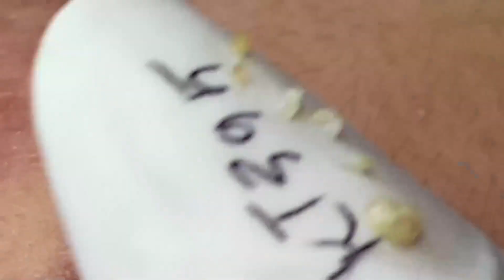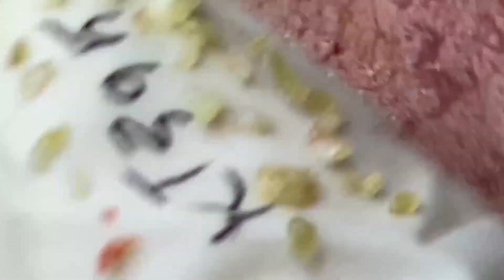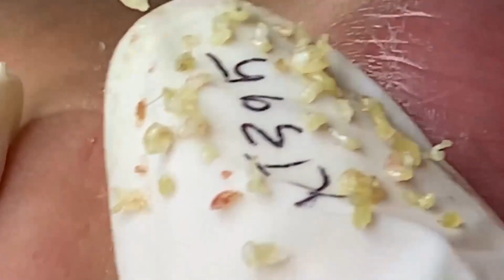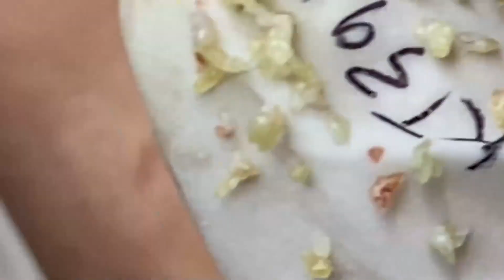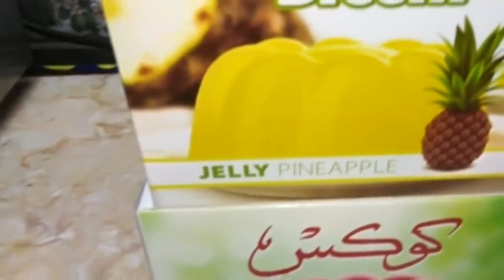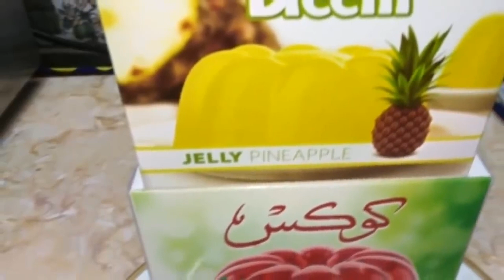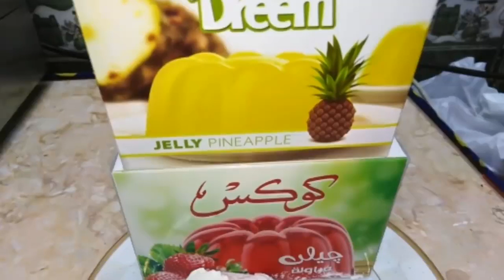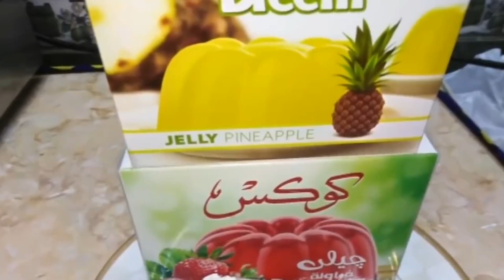𝐋𝐮𝐱𝐮𝐫𝐲 𝐏𝐫𝐨𝐟𝐞𝐬𝐬𝐢𝐨𝐧𝐚𝐥 𝐍𝐨𝐛𝐥𝐞 𝐌𝐞𝐭𝐡𝐨𝐝 𝐅𝐚𝐜𝐢𝐚𝐥 𝐓𝐫𝐞𝐚𝐭𝐦𝐞𝐧𝐭 𝐖𝐢𝐭𝐡 𝐋𝐍𝐒 #139